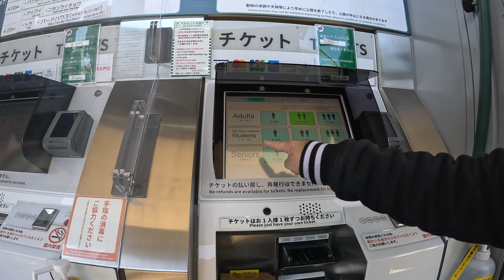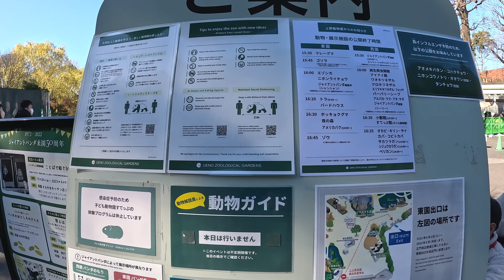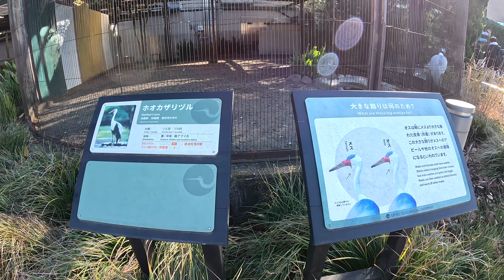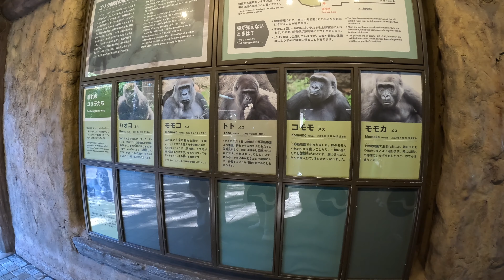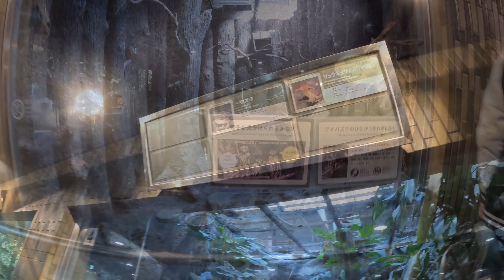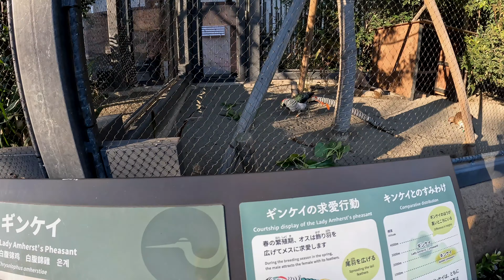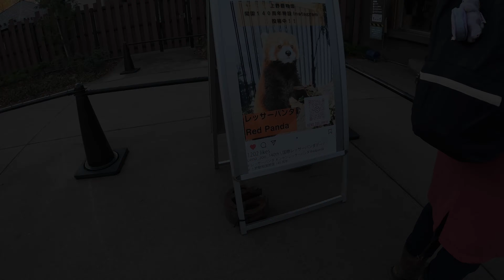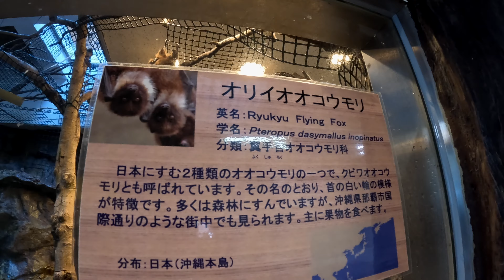What is in the Ueno Zoo E37 December 24, 2022 Ueno Tokyo Japan We visit Ueno Zoo on Christmas Eve